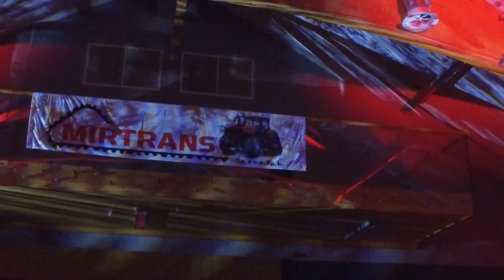PREMIERA Case IH Optum AFS Connect!🔥Mirtrans Płoskinia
Materiał z premiery nowego ciągnika marki CASE IH a mianowicie Optuma AFS Connect wraz z firmą Mirtrans Płoskinia!